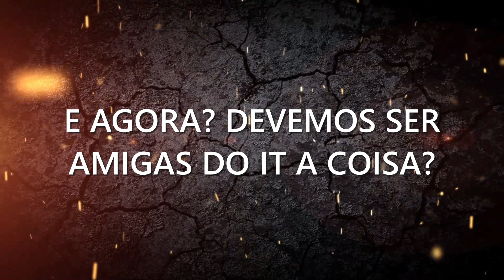★ IT A COISA QUER SER NOSSO AMIGO ★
IT A COISA veio até nossa casa e pediu para ser nosso amigo. e agora?